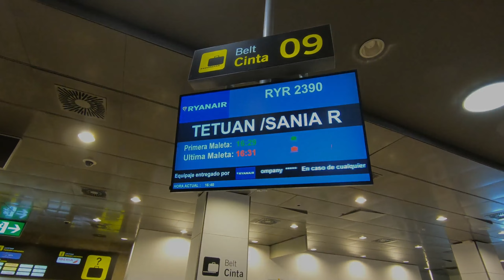Tetouan Sania Ramel to Madrid | RYANAIR | TRIP REPORT | Boeing 737-800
Flight number:FR 2390
Date:June ,2023
Aircraft:Boeing 737-8AS
Regristration:EI-EMJ
Origin:Tetouan - Sania Ramel (TTU / GMTN)
Destination:Madrid - Adolfo Suarez / Barajas (MAD / LEMD)
Runway takeoff:06
Runway landing:18R
Seat:27A
Camara:GoPro Hero 7 Black @ 2.7k 30fps

If you have any questions about how to get from Tetouan airport to the center or from Tetouan to Chefchaouen, do not hesitate to ask me anything in comments. I will be happy to help you :D